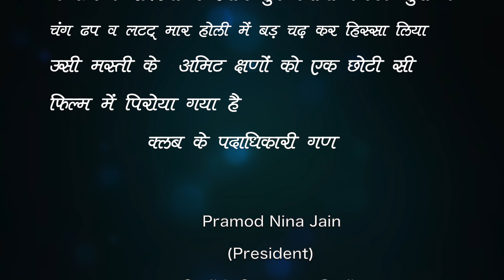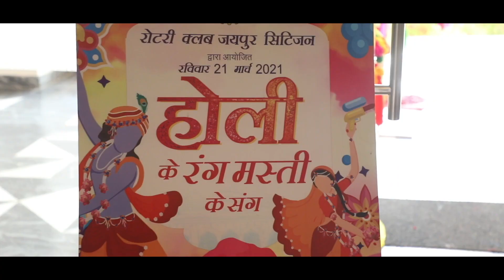Rotary Club Jaipur Citizen/Holi Melan/Highlight/Zone Hotel/ Satrangi programme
Contact - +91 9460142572, 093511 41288 (Ajeet) 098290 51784 (Sunil)
For Pre Wedding,Post Wedding,Lip Dup, Photography, Cinematography, Videography